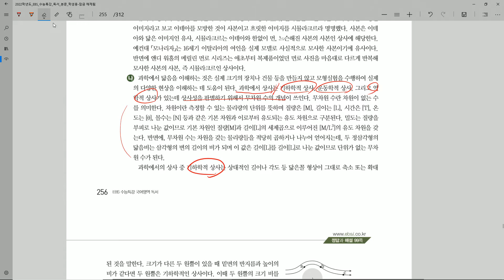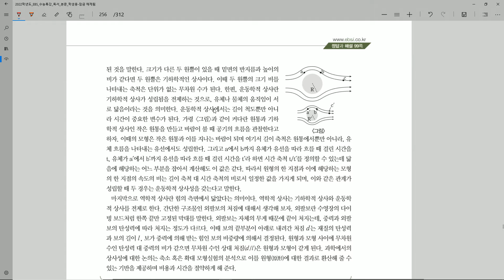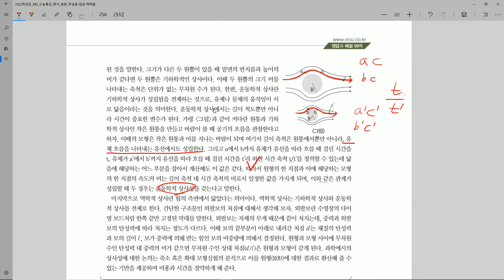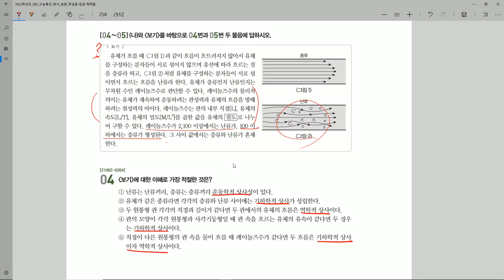22학년도 수특 주제통합 8 4번문제